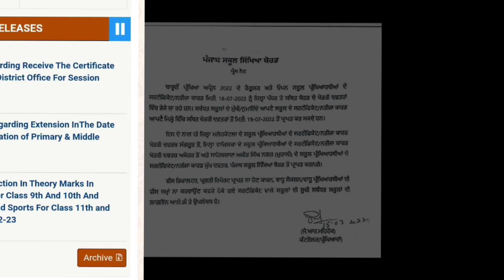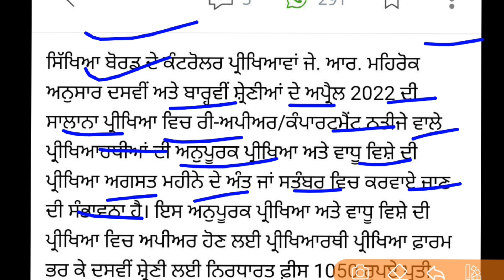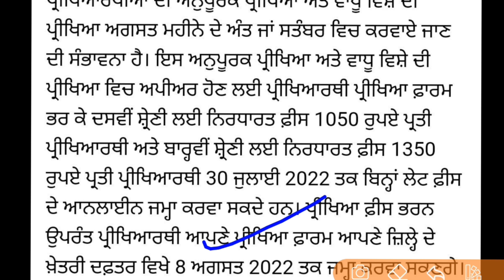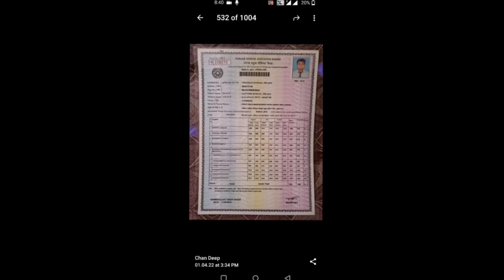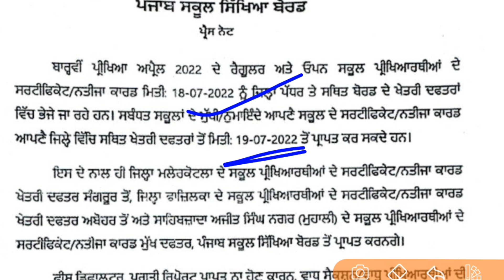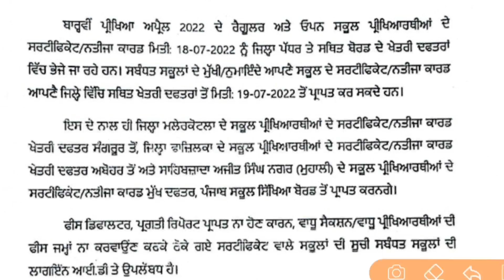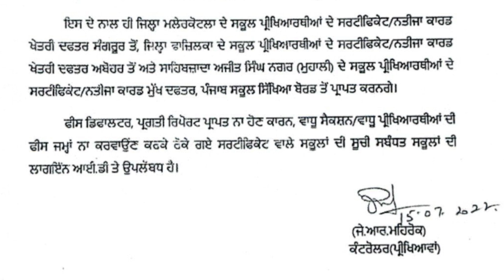Pseb 10th 12th ਵਿਦਿਆਰਥੀਆਂ ਲਈ ਜ਼ਰੂਰੀ ਖਬਰ | 12th Certificate 2022 | Important News | Pseb News today